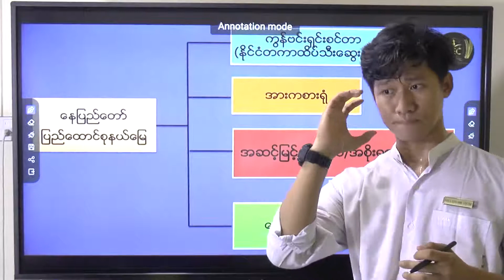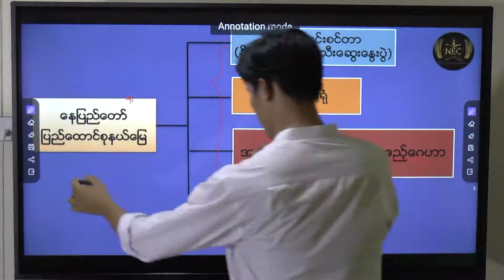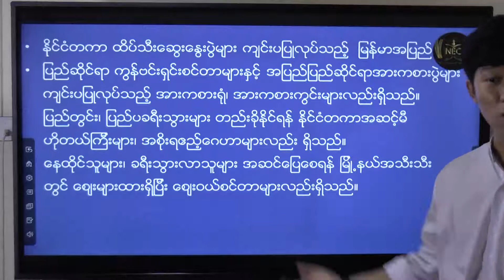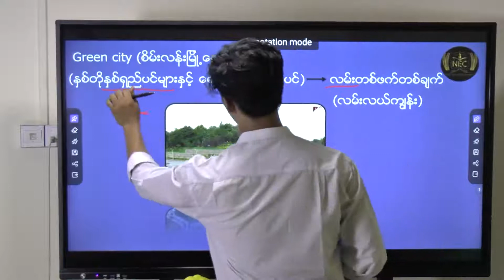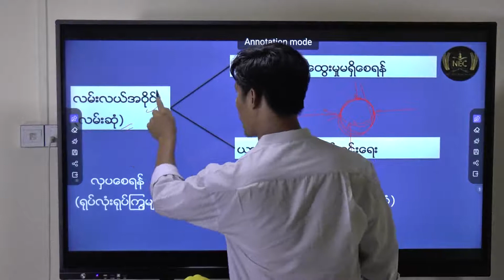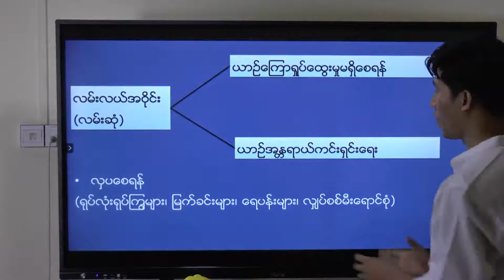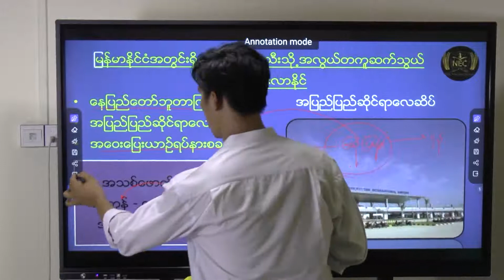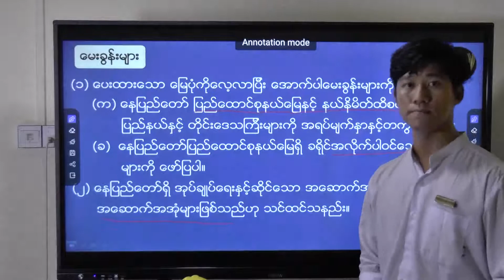အခန်း ၂ Part 8